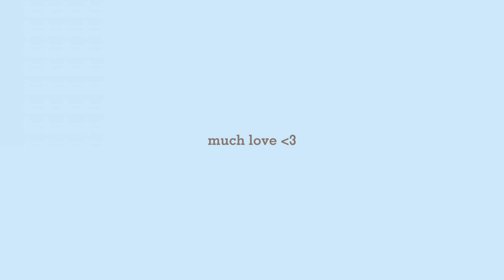PARTY 101 with MATT BENNETT! vlog: childhood throwbacks, drinks, fun night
hi y’all ! i went to matt bennett’s (a.k.a robbie shapiro) concert￼/tour party 101 in seattle last night and it was so much fun! my childhood has just been made with dancing and singing (highkey screaming) the disney channel & nickelodeon throwbacks haha. so glad i got to fulfill that for my younger self :) thank u so much for watching and i hope you enjoy just as much i enjoyed the show!

sub count: 397